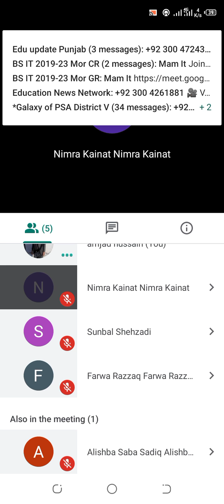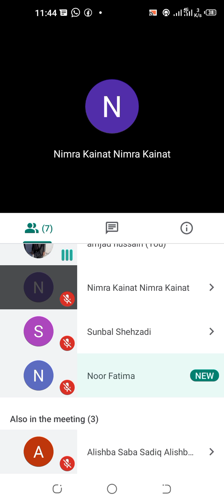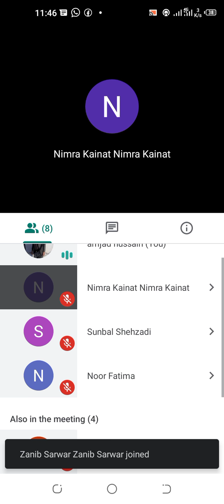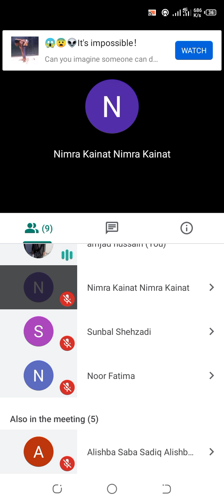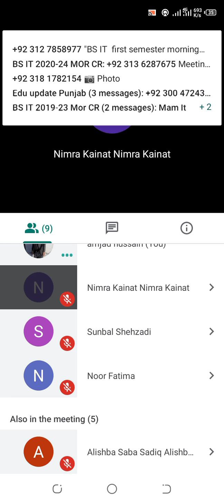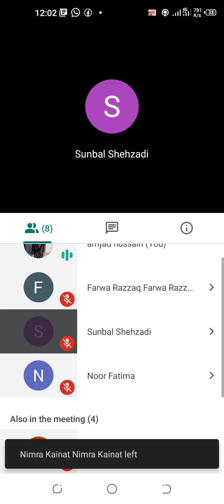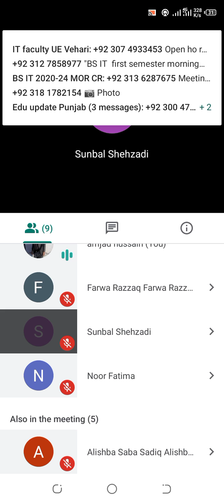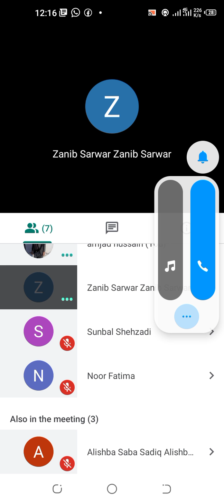King lear act 1 scen 2 line 140